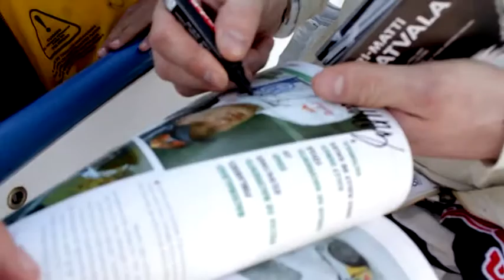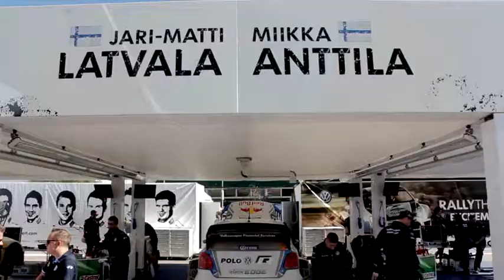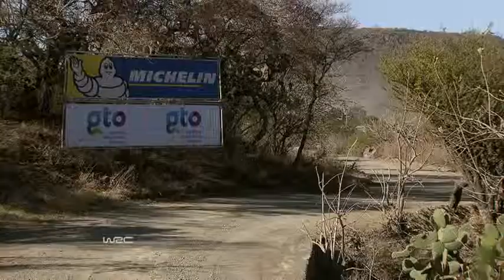Volkswagen Motorsport - Rally Mexico 2014 - day 1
Volkswagen Motorsport - Rally Mexico 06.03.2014 - day 1, Shakedown and interview (16:14 min.Roughcut footage)

Interview:

-Jari-Matti Latvala
-Sébastien Ogier
-Andreas Mikkelsen
-Jost Capito